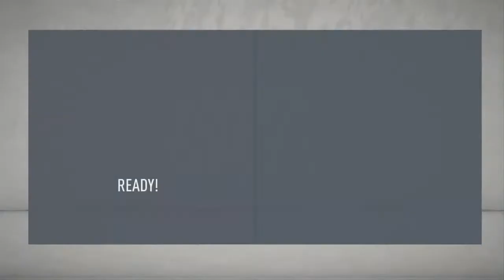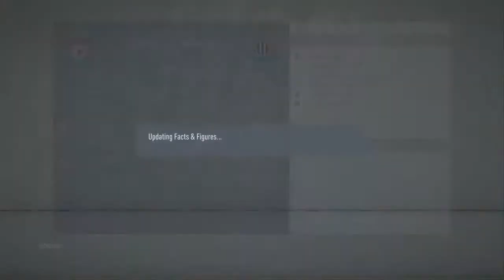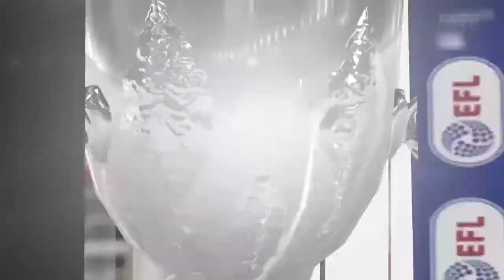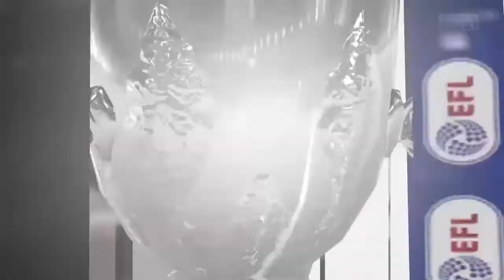Manager career mode fifa 20 Ep: 2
PlayStation: alex031411
Thanks btw love Shane Dawson
new channel gareth and alex gaming